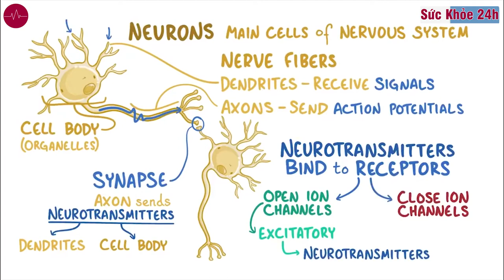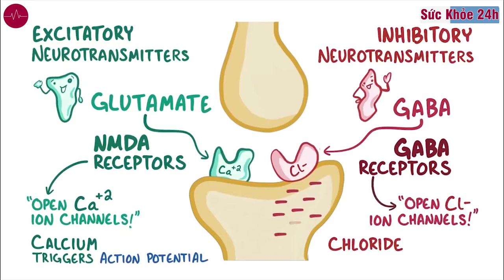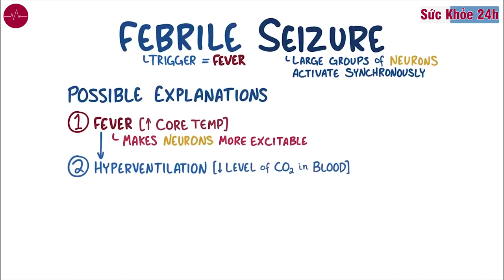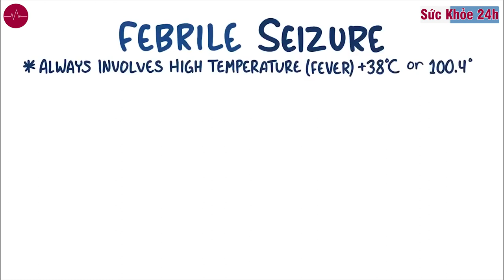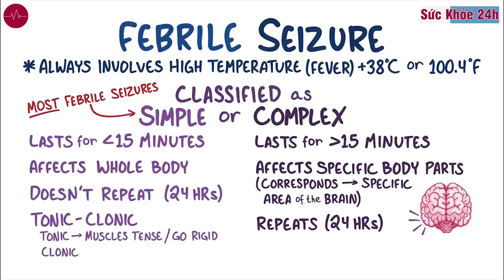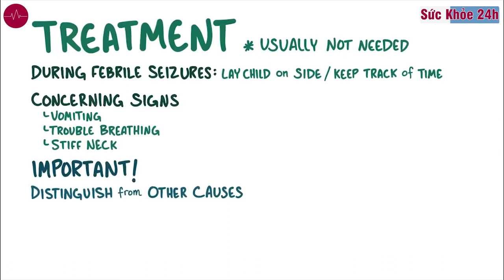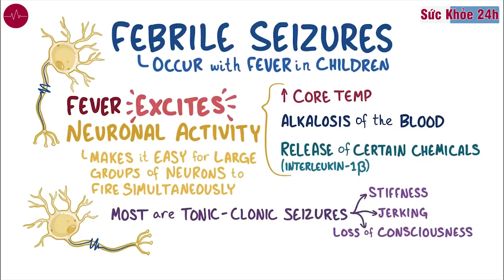Sốt co giật là như thế nào? Sốt co giật trẻ em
- Mặc dù co giật do sốt gây hoảng loạn cho cha mẹ nhưng được xem là lành tính và hầu hết không gây ra nguy hiểm, trừ khi trẻ bị chấn thương trong lúc co giật. Tỷ lệ tử vong của trẻ có co giật do sốt (1 cơn và kéo dài không quá 15 phút) không khác tỷ lệ tử vong của các trẻ không bị co giật kèm sốt cùng lứa tuổi.

Theo các nghiên cứu cho thấy không có sự khác biệt về trí tuệ của các trẻ bị co giật do sốt so với anh em cùng cha mẹ không bị co giật do sốt.

Biểu hiện của sốt co giật ở trẻ
- Co giật do sốt cao thường xảy ra sớm, cơn co giật hầu hết là cơn toàn thể, vận động hai bên, kiểu cơn co cứng – giật cơ (tonic – clonic).
- Khi co giật, trẻ có thể có thêm các biểu hiện nôn ói, sùi bọt mép, đồng tử lộn lên trên làm mắt trắng dã. Các cơn co giật này thường là các cơn co giật toàn thể, ngắn, kéo dài không quá 5 phút. Sau co giật, trẻ có thể lờ đờ chậm chạp hoặc ngủ. Thời gian này có thể kéo dài tới cả tiếng đồng hồ. Trẻ thường bị 1 cơn co giật cho 1 đợt sốt.
- Có 2 loại co giật do sốt loại đơn giản và loại phức tạp. Khoảng 1/3 trẻ co giật do sốt là co giật phức tạp.

Đặc điểm của co giật do sốt thể đơn giản:
- Cơn co giật điển hình là cơn toàn thể, kiểu tăng trương lực và co cứng cơ.
- Thời gian co giật 15 phút.
- Trẻ không rối loạn tri giác hay có bất kỳ dấu hiệu thần kinh nào sau cơn.

Đăc điểm của co giật do sốt thể phức tạp:
- Co giật khu trú.
- Thời gian kéo dài 15 phút.
- Có từ 2 cơn co giật trở lên trong vòng 24 giờ.

Bố mẹ cần làm gì khi trẻ bị sốt co giật?
Khi trẻ xuất hiện các triệu chứng co giật các bậc cha mẹ cần giữ bình tĩnh và không nên sợ hãi. Có thể giúp trẻ bằng các bước sau:

- Đặt trẻ nơi nằm xuống rộng rãi và an toàn.
- Tư thế an toàn: Để bệnh nhân chân duỗi chân co, nghiêng sang một bên vì trẻ giật sẽ nôn, nếu thức ăn từ chất nôn lọt vào đường.
- Nới lỏng áo ở quanh cổ, nếu có gối thì đặt gối dưới đầu trẻ.
- Không nên cho bất cứ cái gì vào trong miệng hoặc cố gắng nạy răng của trẻ.
- Không được đè trẻ hoặc cố gắng dùng sức để kèm cơn co giật.
- Nếu trẻ sốt, dùng hạ sốt đường hậu môn. Nhớ rằng dùng thuốc sau cùng vì thuốc tác dụng muộn nên phải làm bước 1 trước không tốn thời gian tìm thuốc. Khi cơn đã qua, trẻ có thể lú lẫn hoặc buồn ngủ và cần được sự che chở. Nhét thuốc hạ sốt qua hậu môn nếu trẻ còn sốt.
- Đưa ngay trẻ đến cơ sở y tế gần nhất để khám và xử trí kịp thời.

Sốt co giật không phải là một hiện tượng hiếm gặp ở trẻ. Mức độ nguy hiểm còn tùy thuộc vào các nguyên nhân gây co giật. Sau 5 tuổi, sốt co giật ở trẻ sẽ tự hết. Tuy nhiên, co giật đi kèm với sốt có thể là dấu hiệu của một số bệnh lý nhiễm trùng nặng như viêm màng não, viêm não,... Vì vậy, khi trẻ có hiện tượng co giật khi sốt, cha mẹ cần đưa bé đi khám ngay để được bác sĩ kiểm tra và có phác đồ điều trị kịp thời.